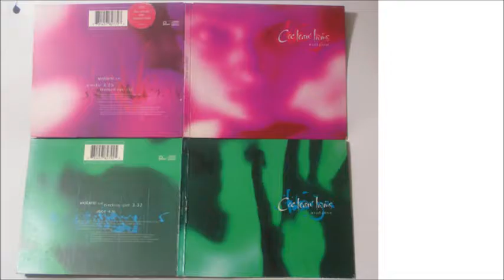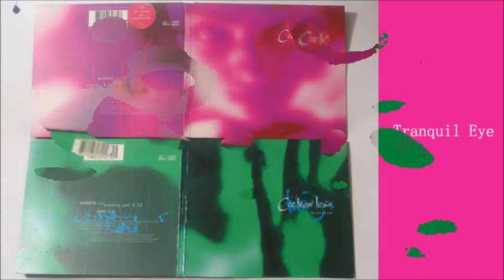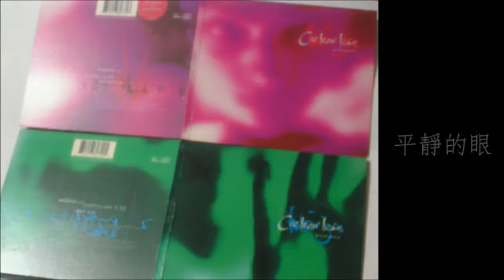CT Tranquil eye